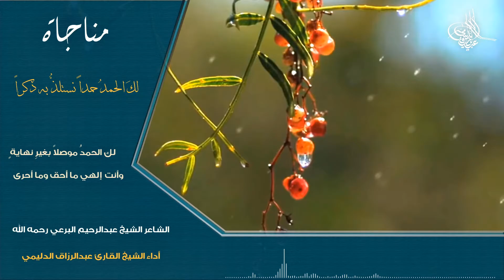مناجاة I لك الحمد حمدا نستلذ به ذكرا I الشيخ عبدالرزاق الدليمي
مناجاة بقصيدة لك الحمد حمدا نستلذ به ذكرا
للشاعر الشيخ عبدالرحيم البرعي رحمه الله
أداء الشيخ القارئ عبدالرزاق بن عبطان الدليمي